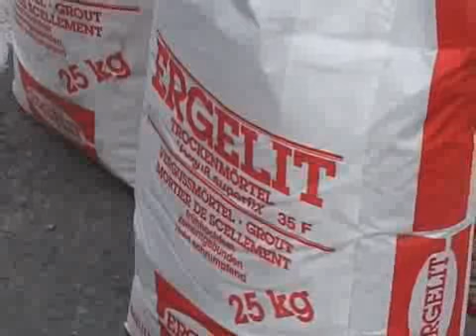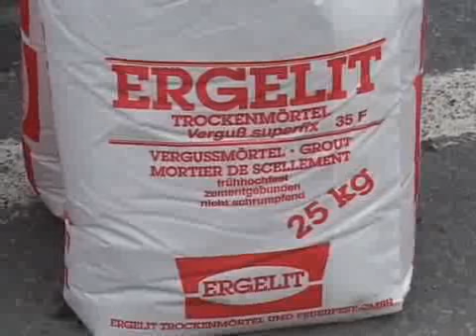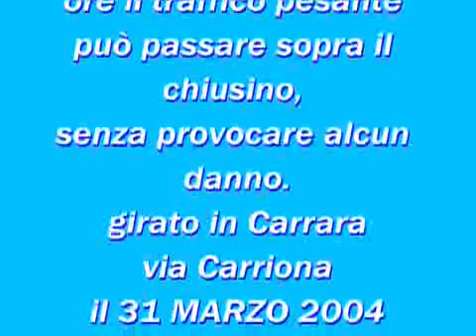Messa in quota chiusini - 03 Demo mqc Carrara